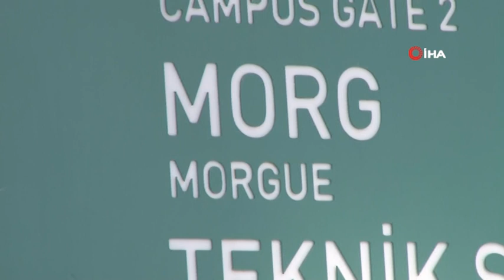İsim Benzerliğinden Cenazeler Karıştı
Adana'da hastanede hayatını kaybeden Şaziye Öztürk ile Saliha Öztürk'ün cenazeleri karıştı.

Adana'da hastanede hayatını kaybeden Şaziye Öztürk ile Saliha Öztürk'ün cenazeleri karıştı. Vefat eden Şaziye Öztürk'ün çocukları aynı gün hayatını kaybeden Saliha Öztürk'ün cenazesini alıp Niğde'de toprağa verince, Saliha Öztürk'ün Adana'daki mezarı boş kaldı.

Edinilen bilgiye göre, 16 yıldır yatalak olan Saliha Öztürk (67) bir hafta önce bir kamu hastanesine getirilerek yoğun bakıma alındı. Öztürk, dün öğlen saatlerinde yapılan müdahalelere rağmen hayatını kaybetti. Bu arada, Niğde'den gelen 55 yaşındaki Şaziye Öztürk isimli kadın da aynı saatlerde hayatını kaybetti. İki cenaze de hastanenin morguna kaldırıldı. Saliha Öztürk'ün yakınları, çocukları il dışında olduğu için cenazesini cuma günü alacaklarını söyleyerek hastaneden ayrıldı.

Şaziye Öztürk'ün çocukları ve yakınları ise morga gelerek cenazeyi almak istedi. Öztürk'ün yakınları cenazeyi alıp Niğde'ye götürerek, bugün de toprağa verdi. Saliha Öztürk'ün oğlu Ulus İritaş ise bugün öğlen saatlerinde kardeşleri Adana'ya geldiği için morga gidip cenazeyi almak istedi. Gerekli imzaları attıktan sonra İritaş'a görevliler annesinin cenazesini gösterdi. İritaş gösterilen cenazenin annesi olmadığını anlayınca yetkililere haber verdi. Yetkililer cenaze teslim tutanağını kontrol ettiklerinde Saliha Öztürk'ün Niğde'ye götürüldüğünü, diğer cenazenin ise Şaziye Öztürk'e ait olduğunu belirledi.

Hemen Niğde'deki aileye ulaşılarak yanlış cenazeyi aldıkları, cenazenin geri getirilmesi istendi. Ancak aile cenazeyi defnettiği için mezar savcılık izni ile açılacak. Ayrıca aile, "Bizim cenazeyi getirin ancak o zaman bu cenazeyi alırsınız" diye yanıt verdi.
Ulus İritaş yaşadıkları karşısında şoka uğrarken, "Ben bugün buraya annemi almaya geldim ancak annemi başka biri almış gömmüş bile. Ben Cumhuriyet Savcılığına suç duyurusunda bulunacağım. Annemin mezarını da açtırmıştım şimdi boş kaldı. İsim benzerliğinden dolayı diğer aile karıştırmış. Üstelik cenazenin yüzünü de açıp bakmışlar acılarından dolayı fark etmemişler sanırım" dedi.

Bu arada, cenaze defnedildiği için savcılığın izni ile mezar yeniden açılıp cenazelerin değiştirileceği öğrenildi. Hastane yetkilileri ise cenazelerin soy isimlerinin aynı olması isimlerinin de birbirine benzemesinden dolayı ailenin cenazeyi yüzüne bakarak almasına rağmen karıştırdığını, konuyla ilgili gerekli incelemenin başlatıldığını bildirdi.